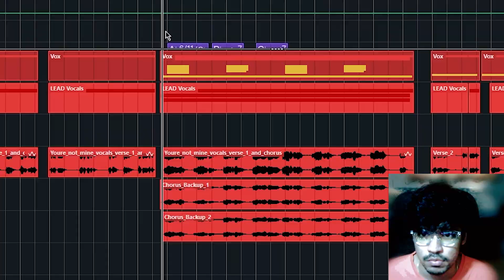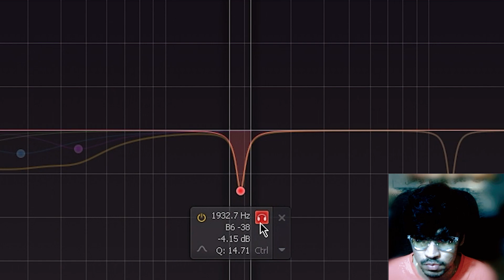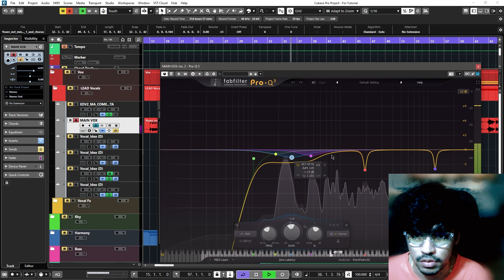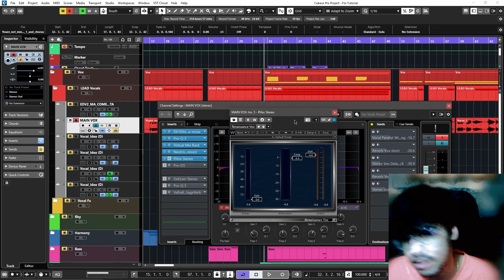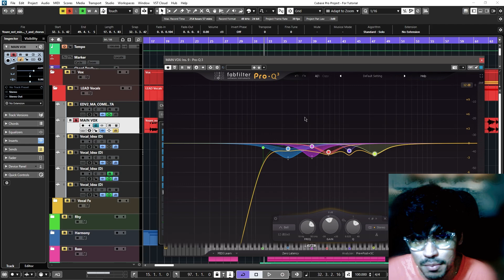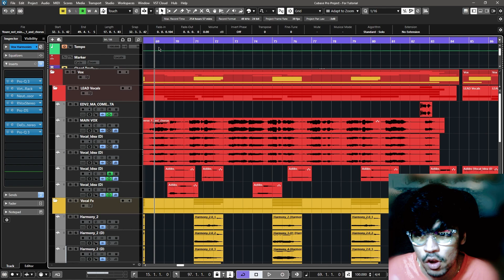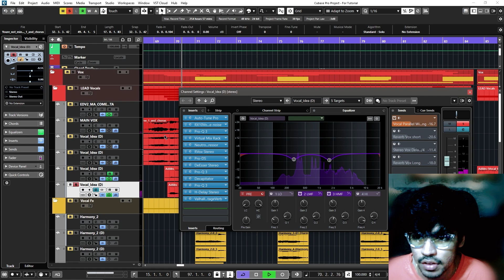How to Mix Pop Vocals Like A Pro! (Cubase Vocal Mixing Tutorial)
Listen to "You're Not Mine" Here!

In this video, I show how I like to go about mix Vocals for an Ambient Pop Song!

Wanna Work together? Fill this contact form and I shall reach back at you via email! -

Chapters-
0:00 - 0:21 Preview
0:22 - 0:37 Video Intro
0:38 - 0:56 Raw Vocals
0:57 - 1:28 De-Noise
1:29 - 2:06 First EQ
2:07 - 2:41 Virtual Mix Rack
2:42 - 2:56 Compressor 2
2:57 - 3:20 Rvox
3:21 - 3:48 De-ess
3:49 - 4:16 Final EQ
4:17 - 5:07 SENDS
5:08 - 5:26 Processing Doubles
5:27 - 5:50 Processing Harmonies
5:51 - 6:28 Processing Adlibs
6:29 - 6:45 Outro